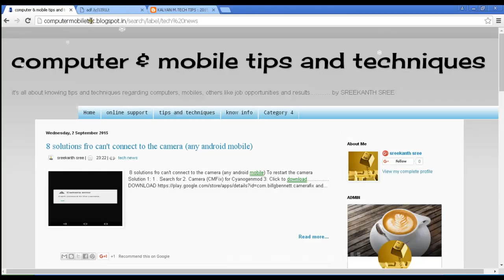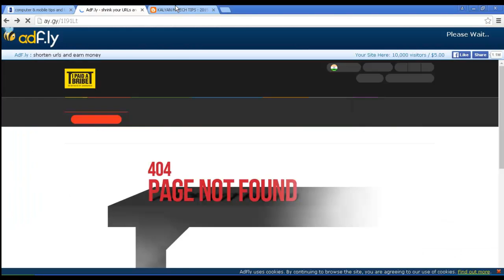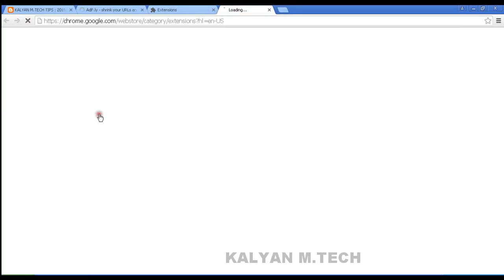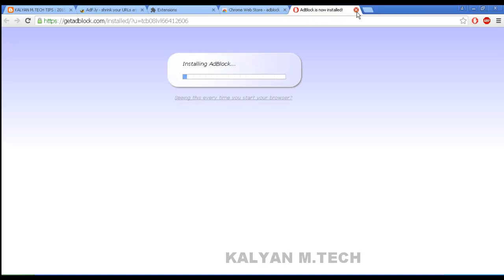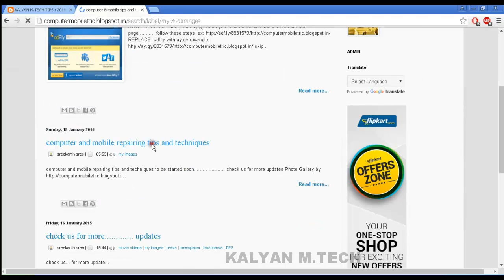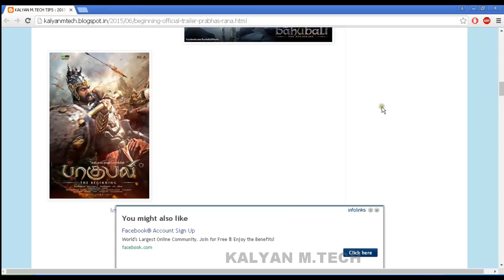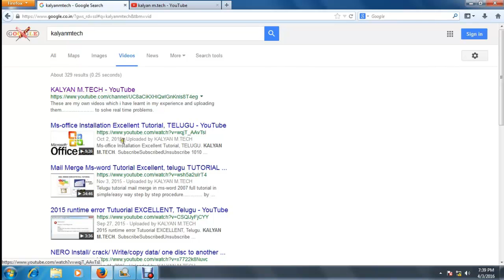Solved adfly open/block/use extensions Excellent Tutorial, Telugu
open pages blocked by adfly

use extensions
useful tips

TElUGU TUTORIAL EXCELLENT,

KALYAN M.TECH ( kalyanmtech)